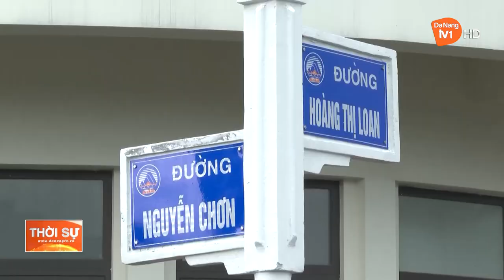KHÁNH THÀNH TƯỢNG ĐÀI VÀ ĐẶT TÊN ĐƯỜNG NGUYỄN CHƠN